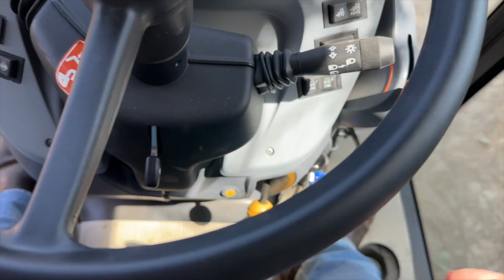Why Did Tara Cross The Road?!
Lots going on today!! Checking in on the goats, some tractor work, and a surprise egg!

Hey everyone!
I'm Tara, a farmer from Northern California. This channel is mainly about farming - but sometimes it's not!